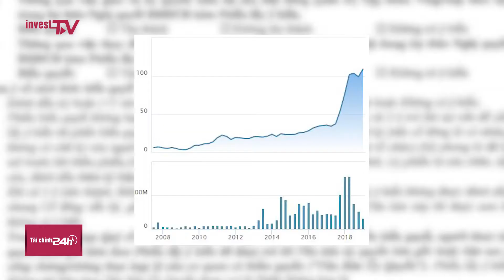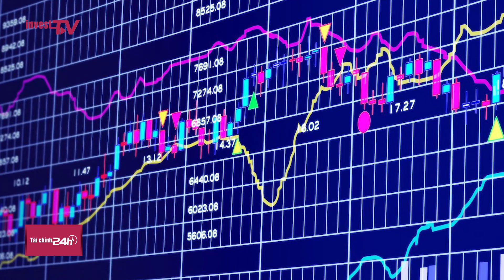VINGROUP sắp bán cổ phần cho nhà đầu tư nước ngoài giá hơn 1 Tỷ USD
- Tập đoàn Vingroup vừa công bố tài liệu để lấy ý kiến cổ đông bằng văn bản, trong
đó nội dung quan trọng nhất là việc xin tăng vốn thêm gần 7%. Theo đó, Vingroup
dự kiến chào bán riêng lẻ 250 triệu cổ phiếu phổ thông cho tối đa 5 tổ chức nước
ngoài. Giá chào bán trên 100.000 đồng mỗi cổ phần, tương ứng giá trị huy động tối
thiểu 25.000 tỷ đồng, tương đương với hơn 1 tỷ USD. Mức giá phát hành cụ thể sẽ
do Hội Đồng Quản Trị quyết định.